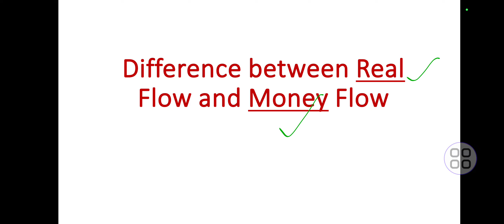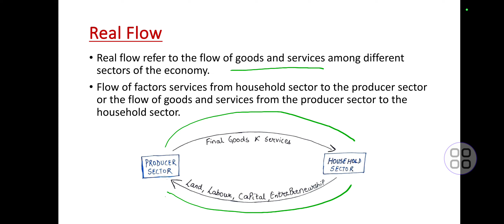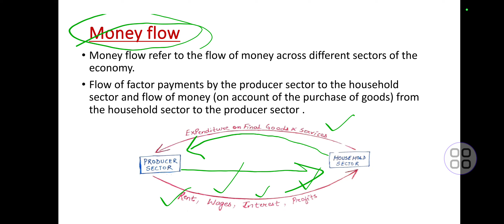Difference between Real flow and Money flow | Macroeconomics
Difference between Real flow and Money flow

Macroeconomics